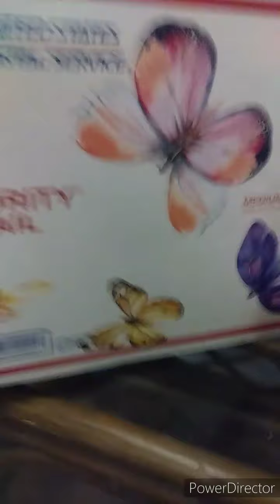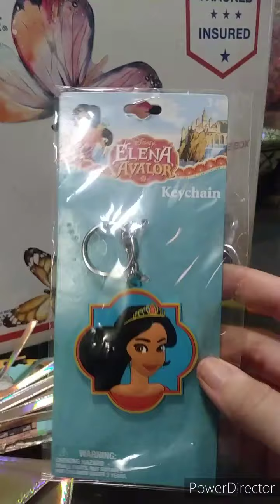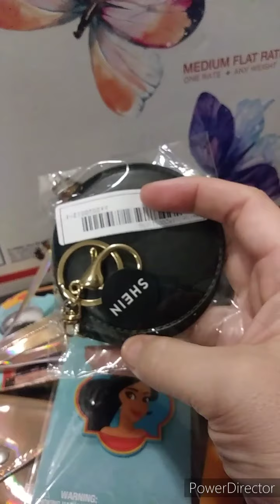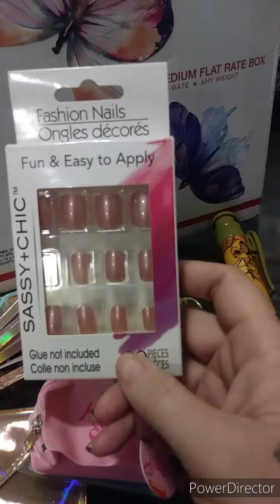Friendmail from rican_lady pt1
Not for children under 18